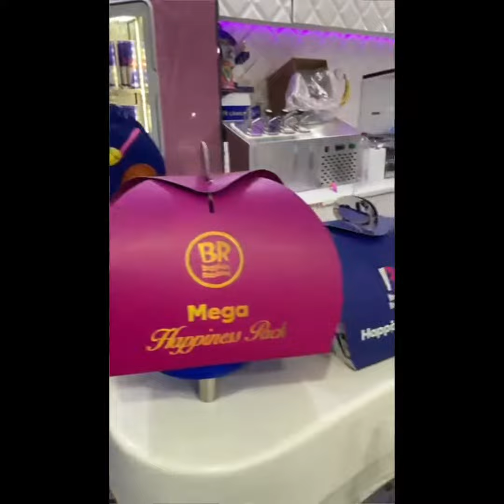Baskin Robins visit @ midnight 12 arabfoodie smileykitchen raathoo mayyy ! 31 Amazing flavours 😉